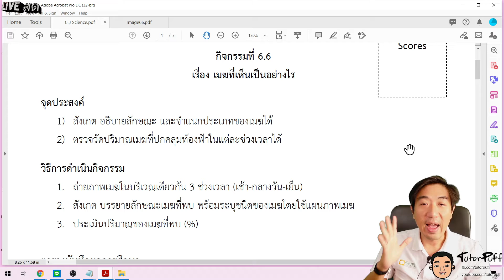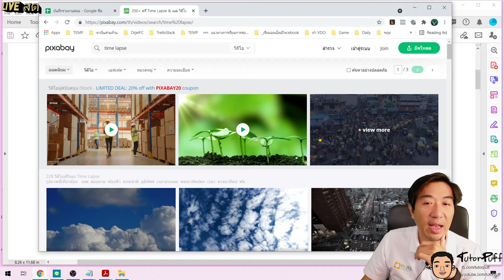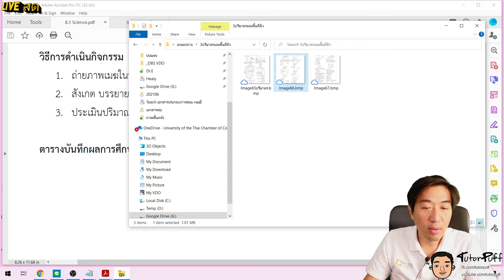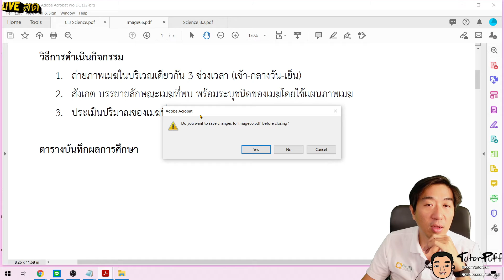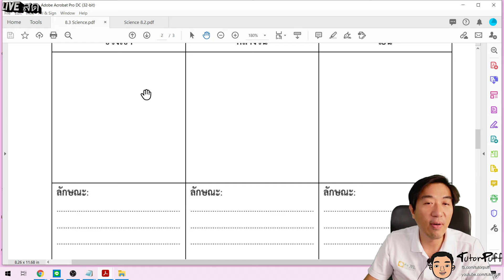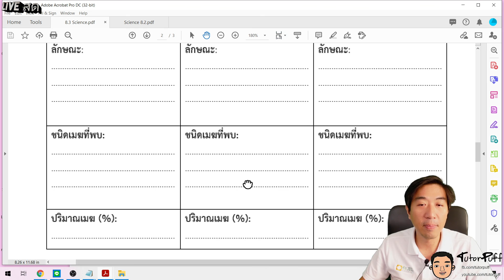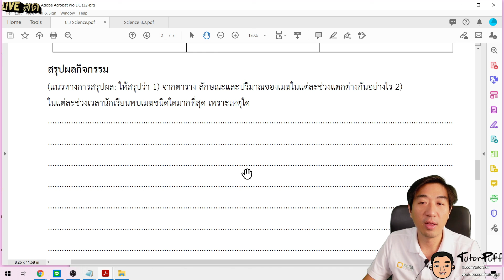เมฆที่เห็นเป็นอย่างไร